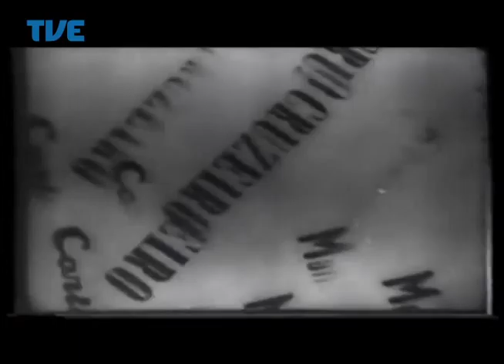Estação Cultura 19/06/14 Bloco 2